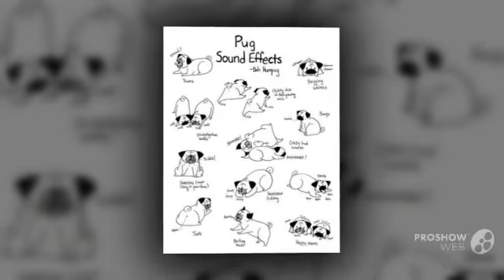Pugapoo Dog breed